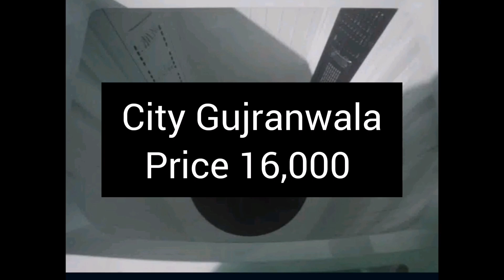Used Home furniture || Sofa set Used cooking range washing machine Dining table for sale low